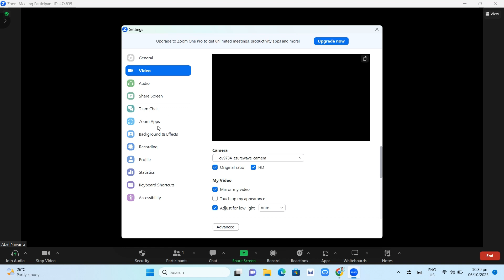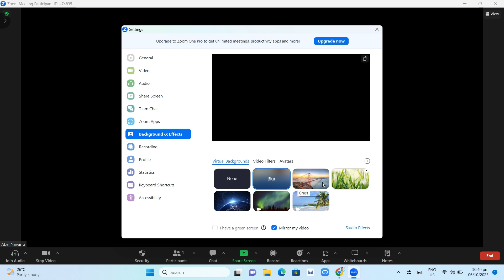How To Change Background in Zoom App (Easy Method)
In this video I'll show you how to  The method is very simple and clearly described in the video. Follow all of the steps & you will know